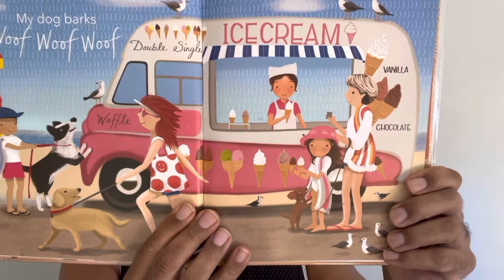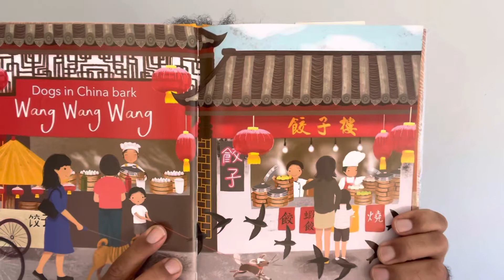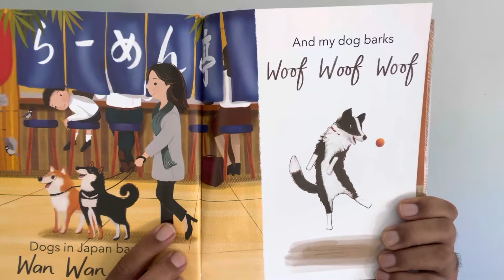All Dog bark with Uncle Derrick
Travel the world and join in this noisy
celebration of the different barks that
dogs make around the world.